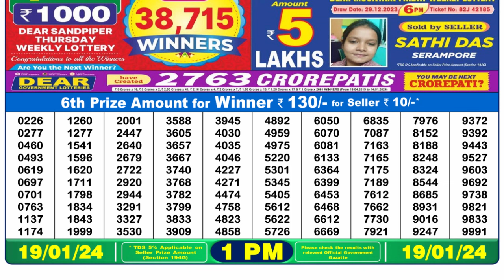🔴Dear Lottery Sambad Live 1pm today 19.01.24 Nagaland State Lottery Result